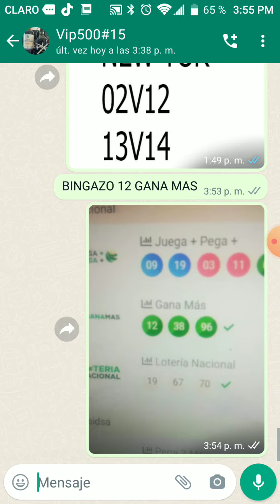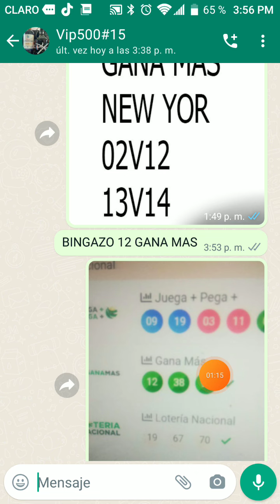NUMERO PARA HOY 02/11/2023 LOTERIA NEW YORK FUERTE FUERTE